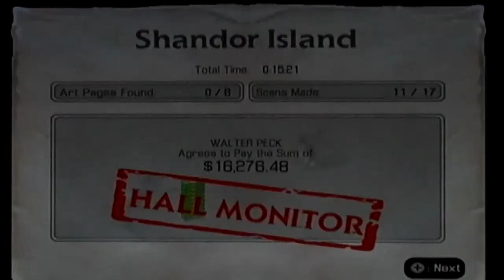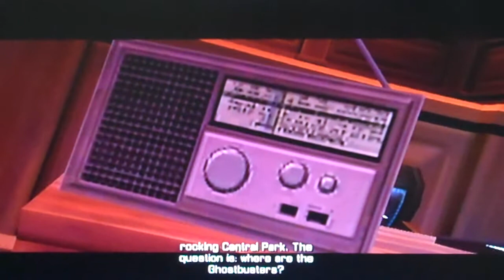Ghostbusters The Video Game (Wii) Walkthrough Part 16:Slime Vs. Beast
We free Egon and kill a gaint beast with our slime.Time to check that off my bucket list.ENJOY!